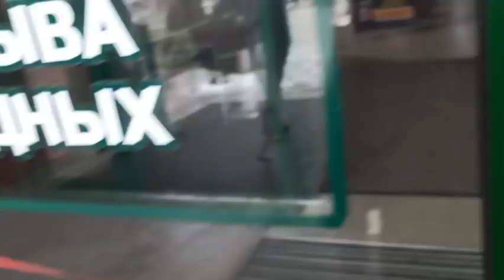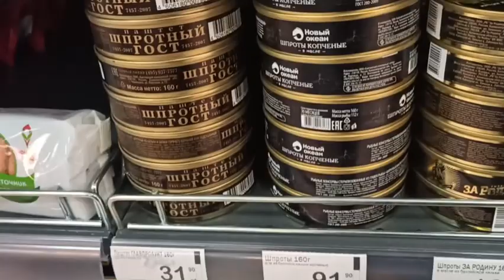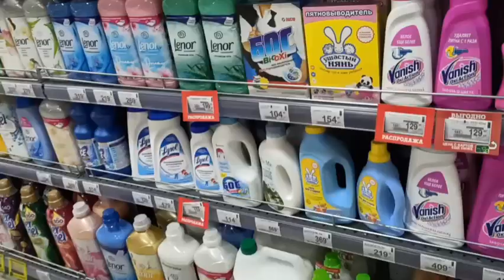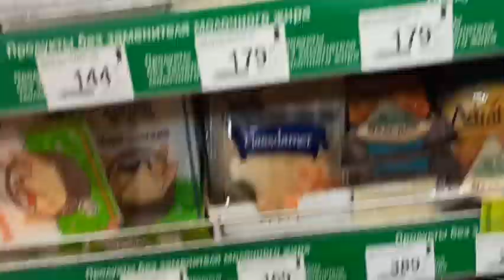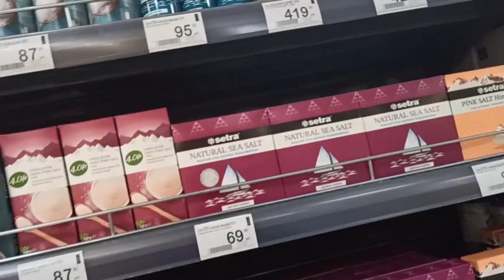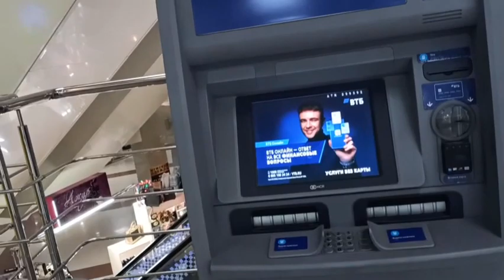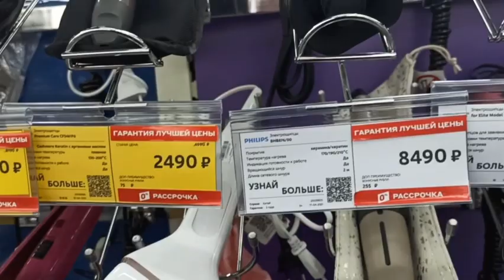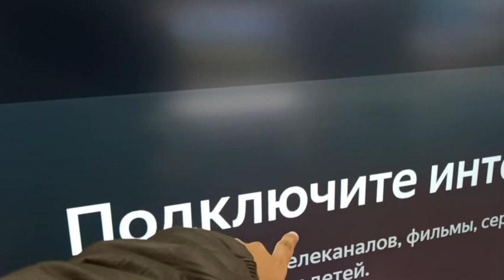shopping malls in Russia | vlog|Tamil | by Niranjini sairam